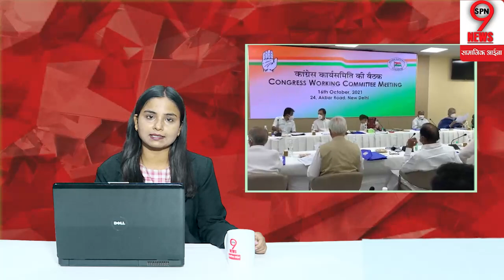नीतीश सरकार के खिलाफ सोनिया गुट के मोर्चा खोलते ही मच गया बड़ा बवाल, जेडीयू में छाया कोहराम !